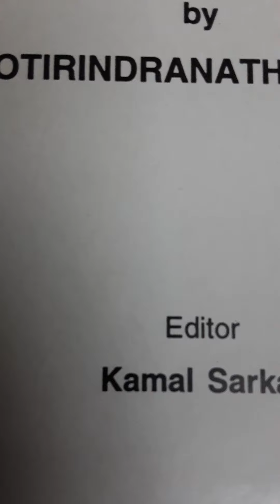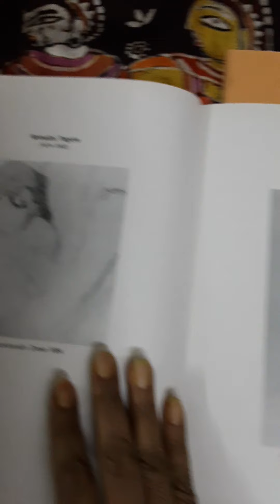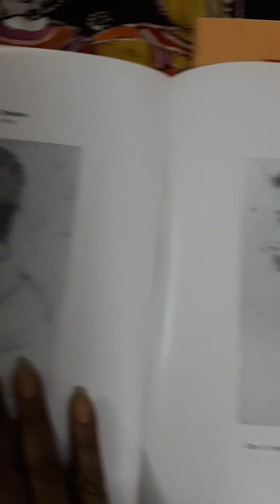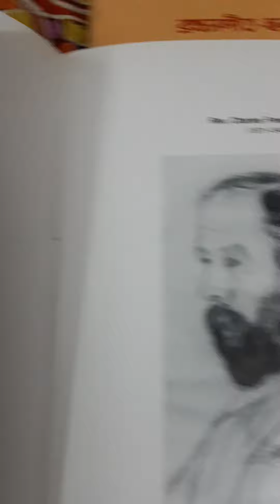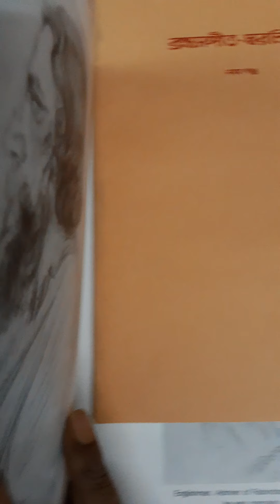KATOR AMAR PRAAN by swagatalakshmi ..BIRTHDAY PRONAAM TO 'JYOTIDADAA'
JYOTIRINDRANATTH TAGORE (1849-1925),THE FIFTH SON OF MAHARSHI DEBENDRANATH AND SARADA DEBI, WAS  AN AMAZING ARTIST PARTICULARLY
SPECIALISED IN DRAWING FACES OF MEN  AND WOMEN.
"NAMOH  SHANKARAYA " THE RECITATION AND "KATOR AMAR PRAAN" BOTH ARE RABINDRANATH 'S JYOTIDADAA' S  COMPOSITIONS ..
 I EXPRESS MY GRATITUDE TO RABINDRABHARATI UNIVERSITY .

Music support and video by swagatalakshmi dasgupta .